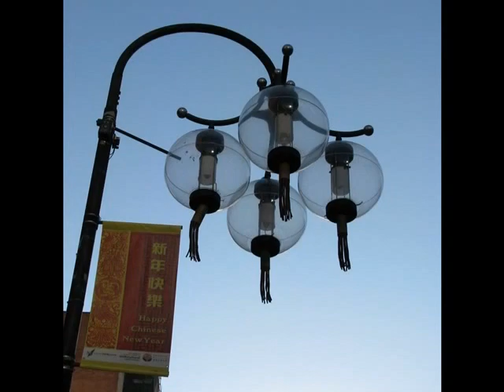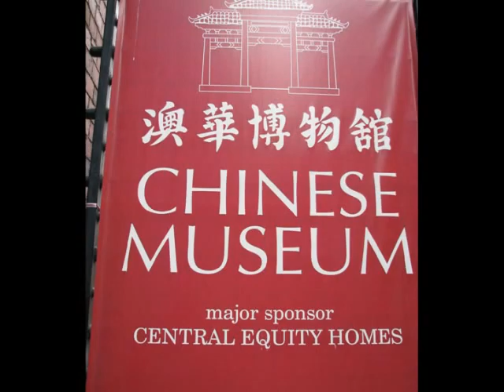墨爾本唐人街(Melbourne Chinatown)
墨爾本唐人街:
1853年當澳洲被發現黃金的消息傳至廣東沿岸各地時, 一群又一群年輕力壯者便相繼離鄉背井, 南至澳洲墨爾本市郊巴拉拉特(ballarat)的素維倫山發其黃金夢. 部份索性在此定居下來, 這便是墨爾本唐人街的誕生.
墨爾本又稱新金山, 除了是澳洲最早設立的唐人街外, 亦是澳洲最具歷史氣息的都市. 由於唐人街深具歷史價值, 當地很多學校都列它為活生生的歷史教材.
墨爾本唐人街不像雪梨那麼分散, 它集中在一條窄街裏, 這條窄街本身就是一條古街, 路面由鵝卵石鋪成, 街兩旁的建築物大多是超過半世紀, 很古雅但不滄桑, 街道兩端進出口均豎立一座簡潔的中國牌坊. 食肆, 雜貨店, 文具店, 中藥材店, 是唐人街招牌的商店.
基本上, 這裏貨色充足, 但價錢略比雪梨貴些. 在唐人街的中央空地上, 豎立一座仿江蘇南京市朝天櫺星門的牌坊, 它是紀念維多利亞建州150週年, 於85年11月建造. 會館之多是墨爾本唐人街的特色, 如四邑會館, 潮州會館, 福建會館, 南番順會館(南海, 番禺, 順德), 有些牌匾刻於清咸豐年間, 距今已是百年的老會館, 頗具歷史價值.